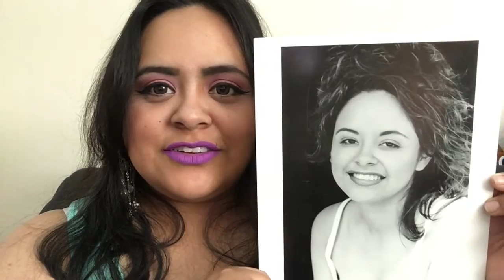I was Almost Famous! Story Time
Hello my little kitty kats! Today's story is all about the time I was almost an actress. It was an eye opening experience and one I do not regret having. I hope you enjoy my story!

EDITED WITH IMOVIE APP. MUSIC ALSO FROM IMOVIE APP

***I am in no way being compensated for mentioning any of the products I use. I am only giving my opinion on what I use and encounter and sharing it with you all.

The 10,000 Subscriber Project is a community of small you tubers supporting other small you tubers. Getting recognition is difficult on you tube when so many people are doing it. Becoming a part of 10K can only help boost your channel. We are a community of friends and supporters. Unlike other programs that promise success we aren't a program :) We are a community. We help and cheer each other on. We are all on this journey together, so we might as well help others along the way!